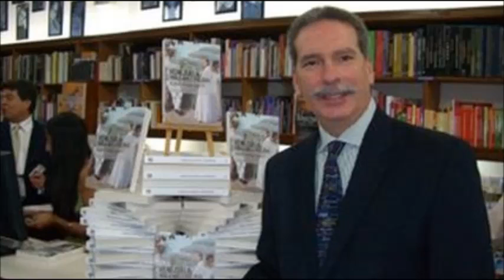GERENCIA 360 GERENCIAPARATODOS RAFAEL NIEVES ENTREVISTA RAFAEL ARRAIZ 1.1